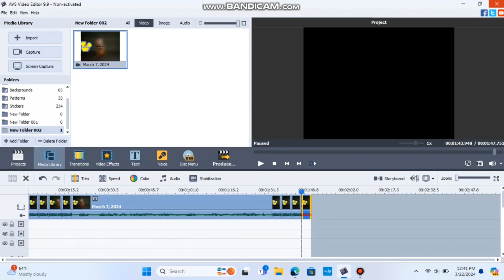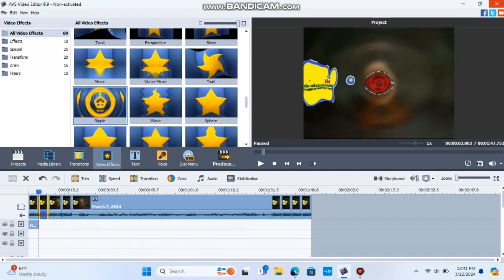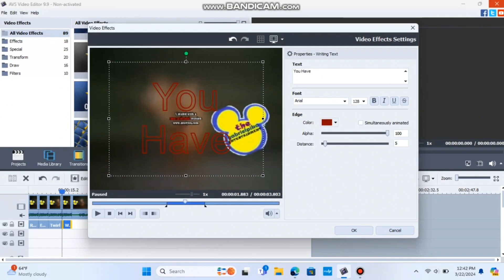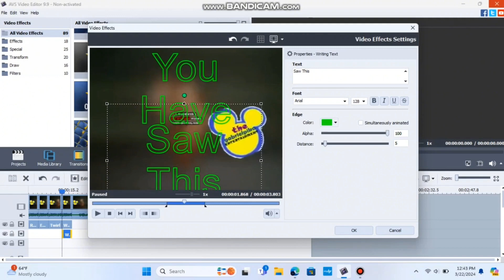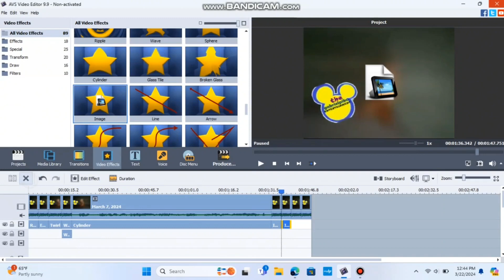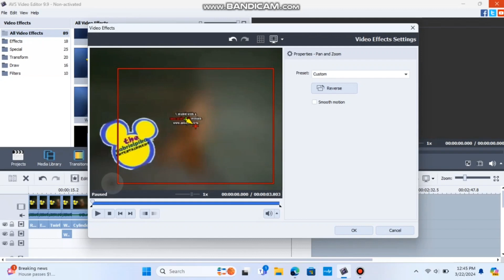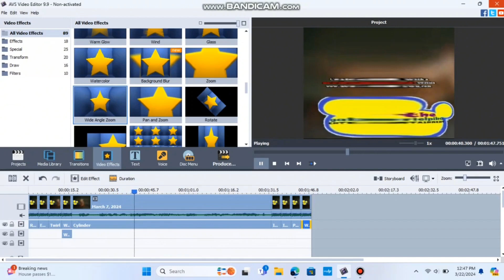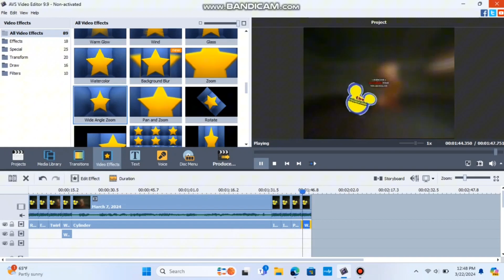How To Make Effects 3 On AVS Video Editor